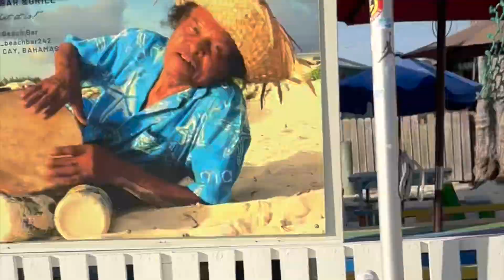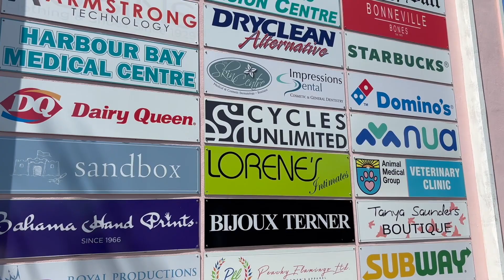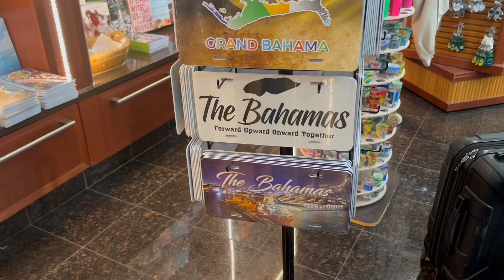baherma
This video is about baherma.